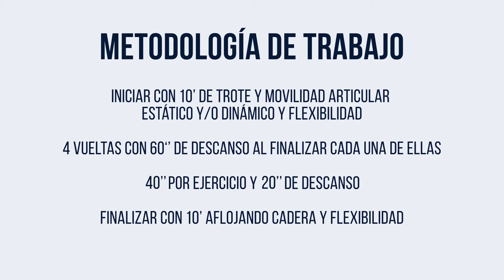EntrenáDondeQuieras: Entrenamiento para jugadores. VIERNES 31-07-2020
Sesiones en circuito físicos-técnicos donde se trabajan diversos grupos musculares mediante ejercicios de fuerza, coordinación, técnica individual y resistencia.
Dichos entrenamientos están planificados para realizarlos en microciclos semanales de tres días.